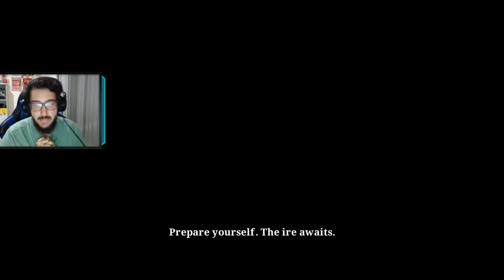O Mais PrÓXimo De Dark Souls No Celular! Ire: Blood Memory